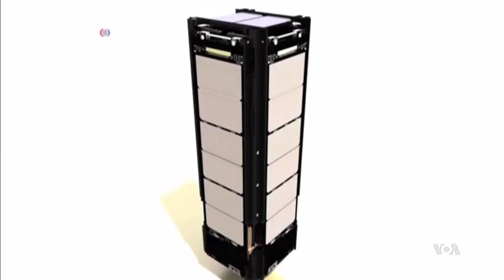Scientists Testing Space Propulsion by Light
Can the sun - the heart of our solar system - power a spacecraft to the edge of our solar system? The answer may come from a just-launched small satellite designed to test the efficiency of solar sail propulsion. Once deployed, its large sail will catch the so-called solar wind and slowly reach what scientists hope to be substantial speed. VOA’s George Putic reports.